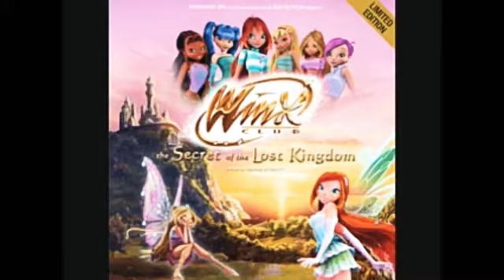Winx Power of Enchantix Male Version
Программа Kinemaster Pro